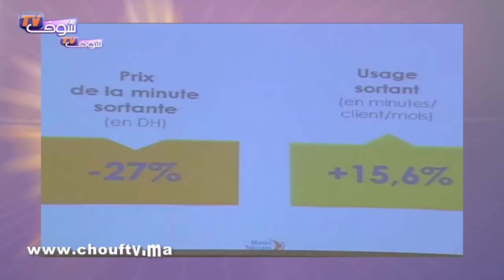النشرة الاقتصادية بالعربية 22-07-2014